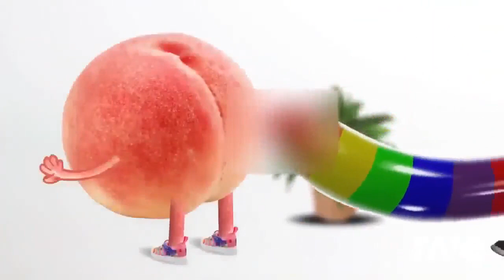Children Songs For Songst